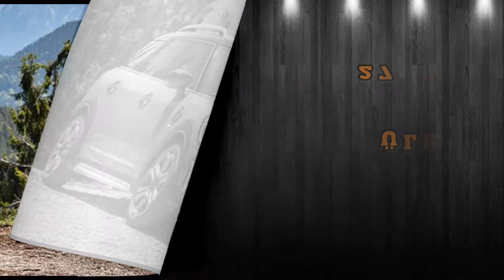DÜNYANIN EN DEĞERLİ OTOMOBİL FİRMALARI 2022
TREND kanalına hoşgeldiniz. Kanalımızda birbirinden ilginç olayları, merak ettiğiniz konuları vb. video haline getirip yayınlamaktayız.